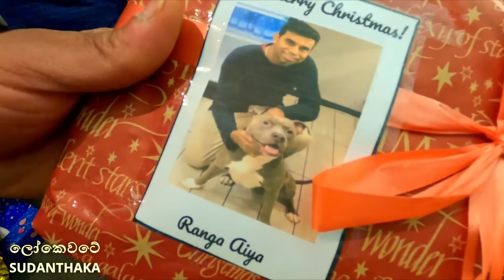හැමෝම එකමුතුව සිදුකළ අපේ නත්තල් පාටිය | Christmas Party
කිතුනුවන් නොවන අපි එකමුතුව සැමරූ විශේෂ නත්තල් සාදය විවිධ අංගෝපාංගයක්ගෙන් යුත් අමුතුම එකක්. හැමෝම නත්තල් තෑගි බෙදා ගැනීමත් ලොතැරැය්යක් ඇදීමත් ගීත ගායනා කිරීමත් ආදී බොහෝ දේ සිදුකල නිවසේ සාදය බලන්න හෙට හවස 3.30 ට